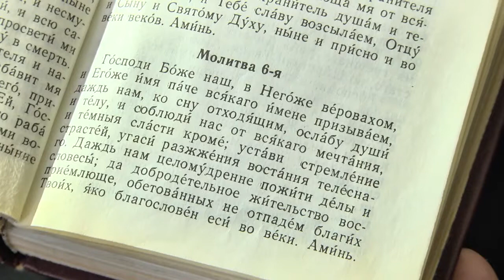МИР ПРАВОСЛАВИЯ. Вечерние молитвы. Ч. 11 (от 24.04.2021)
«Мир православия» - еженедельная программа на телеканале «Варяг», в которой клирик Свято-Варваринской церкви Пинска протоиерей Сергий Рябой рассказывает о православной вере и церковных традициях. В этом выпуске речь продолжится о чтении вечерних молитв (Молитва пятая) - их значении и толкование.